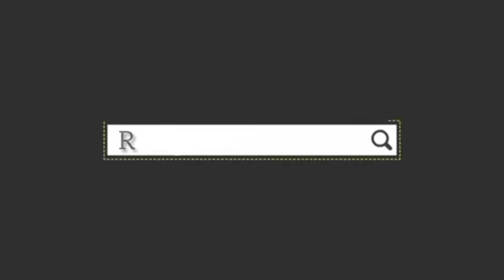Workers at 17000ft 👷🏔 || Small Token of L♡VE 🧤❤🙏🥰